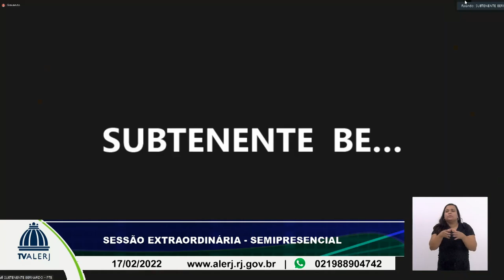Sessão Ordinária - 17/02/2022